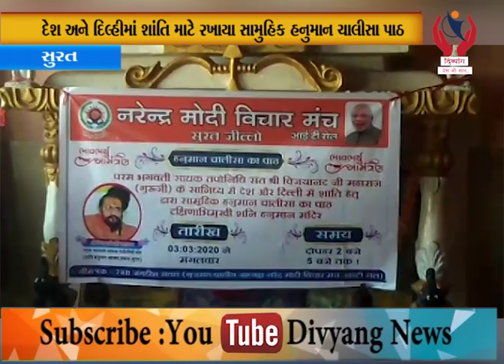Surat l દેશ અને દિલ્હીમાં શાંતિ માટે રખાયા સામુહિક હનુમાન ચાલીસા પાઠl Divyang News